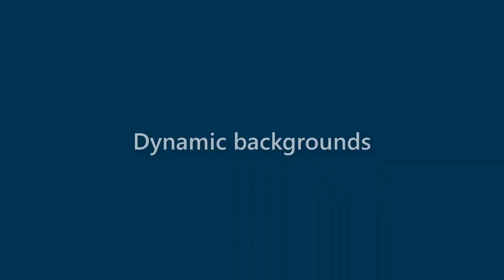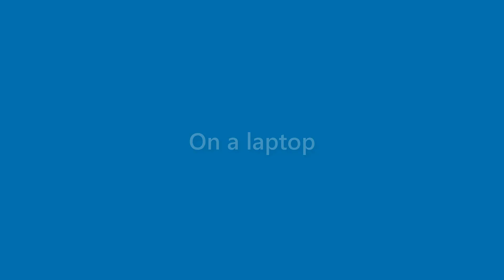Kirk Moss - appearance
Name Look - Kirk Moss - appearance. In this video we present "Kirk Moss" name look and feel in various scenarios.
This video will cover:
How does "Kirk Moss" look as a personal letterhead?
How does "Kirk Moss" look on a business card?
How does "Kirk Moss" look on a computer/laptop screen?
How does "Kirk Moss" look with different background colors?
How does "Kirk Moss" look with various fonts?